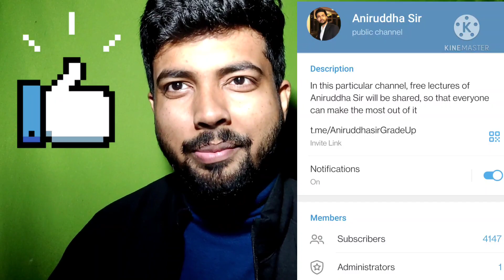GATE 2022 ASPIRANTS 🔥 | MY GATE EXAM HALL EXPERIENCE | @TheCivilGuruji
Hello Champions, presenting before you my GATE exam day experience.
Some Dos and Don't s and some very important things to remember while appearing for the exam you have been preparing for

Telegram channel details
In this particular channel, free lectures of Aniruddha Sir will be shared, so that everyone can make the most out of it